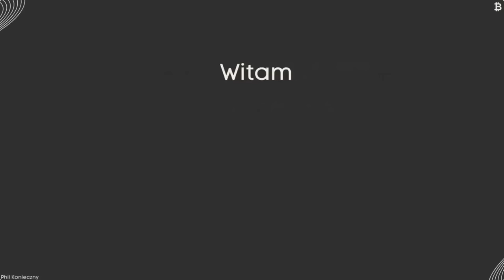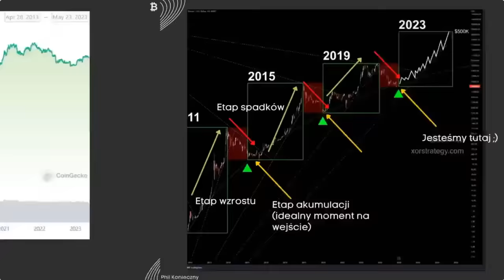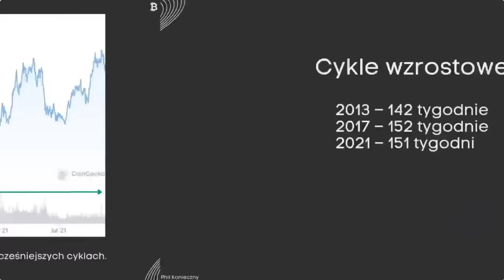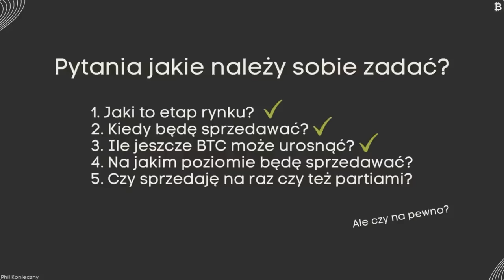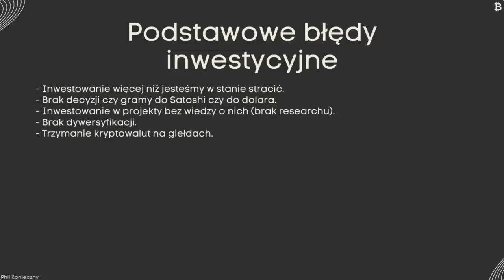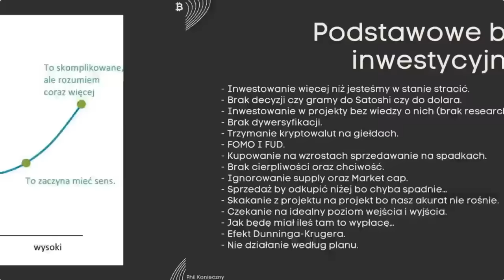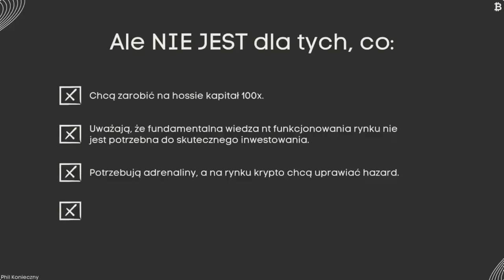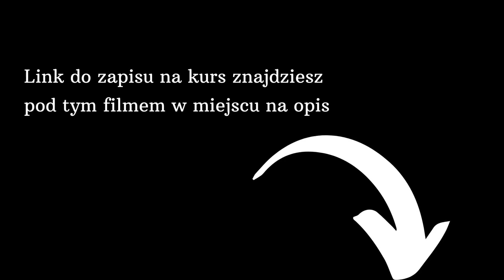Jak zacząć inwestować w KRYPTOWALUTY wiedza od podstaw